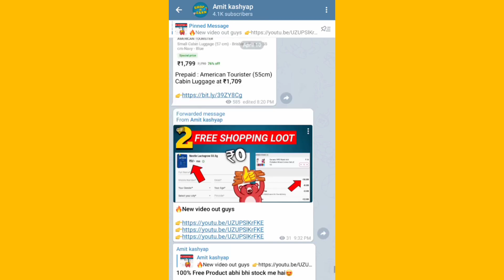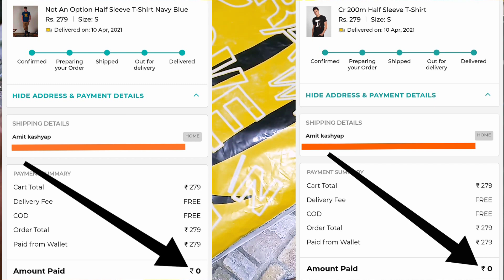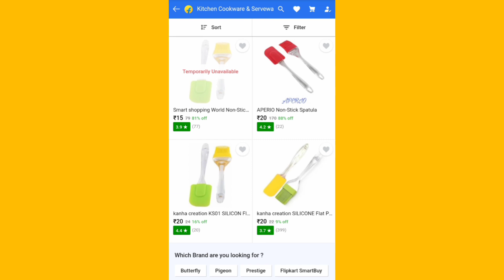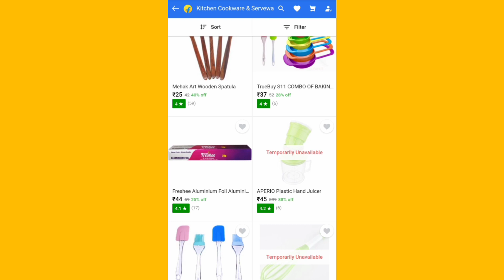100% Free products || free online shopping || free samples